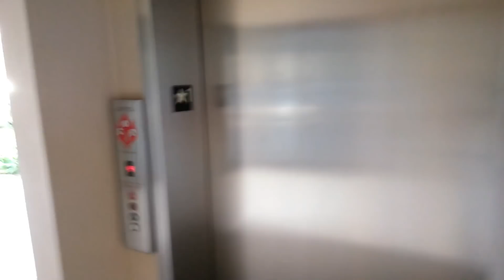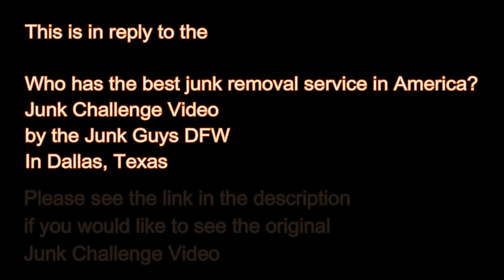Hey JunkGuys DFW - We Accept Your Junk Removal Challenge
to see the original Junk Challenge Video ~ By the JunkGuysDfw

They are challenging all the junk removal and trash pickup services in America to show off their stuff.. Which service crew can serve up the most unique or funniest customer review in America??